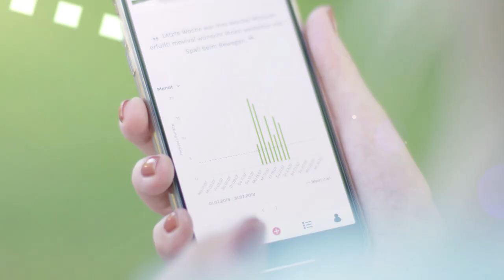Movival - Aktiv gegen Krebs | Asklepios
In der neuen App "movival" sind wissenschaftliche Erkenntnisse aus über 70 weltweiten Studien zum Thema „Bewegung und Krebs“ eingeflossen. Durch tägliche Bewegung können Betroffene ihr Krebsrückfallrisiko um bis zu 67 % senken.